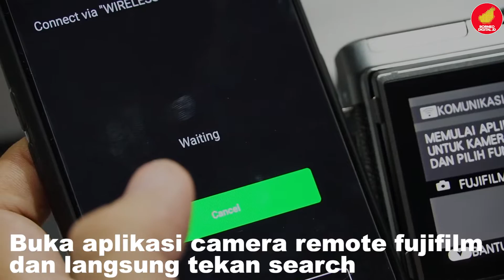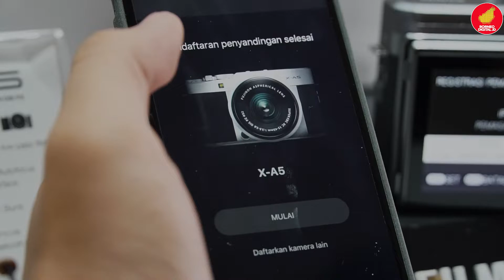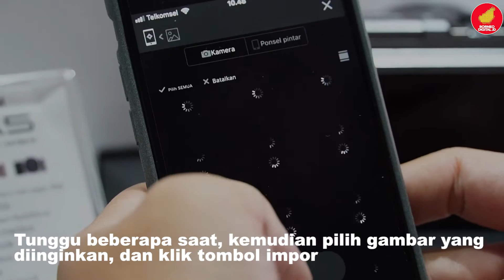Tutorial fitur Fujifilm X-A5 Transfer Foto Android dan Iphone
Yuhu, fitur canggih dari Fujifilm X-A5, salah satunya adalah bisa kirim sana-sini foto dari kamera langsung ke Android atau Iphone kita, nih kita kasih tutorialnya!